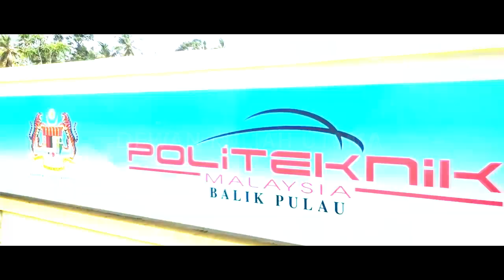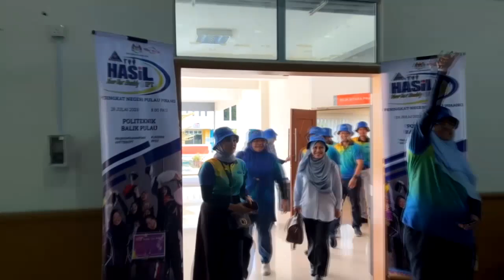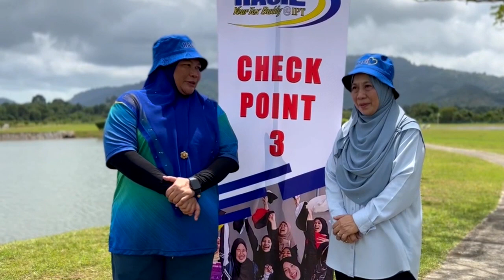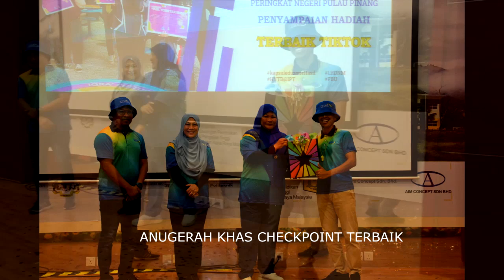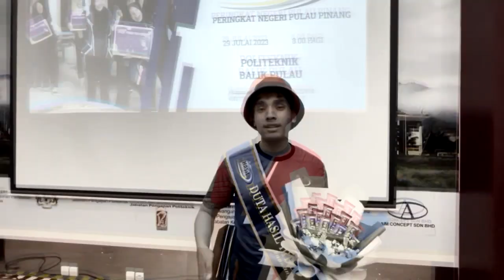Program HASiL Your Tax Buddy (HYTB) Bil. 7/2023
29 Julai 2023 (Sabtu) – HASiL Your Tax Buddy (HYTB@IPT) Bil.7/2023 telah berlangsung di Politeknik Balik Pulau (PBU), Pulau Pinang. Seramai 105 orang pelajar perlu menyelusuri lima (5) checkpoint yang dinamakan sempena tempat-tempat menarik di Pulau Pinang seperti Checkpoint Komtar, Batu Ferringhi, Balik Pulau, Padang Kota, dan Bukit Bendera. Manakala nama-nama makanan yang terkenal di Pulau Pinang pula menjadi nama-nama Kumpulan para peserta HYTB seperti Laksa Penang, Pasembur, sarbat,… Mee Sotong dan Char Kuey Teow. Antara keistimewaan Taxplorace kali ini adalah “Step on Board & Work on It”. Setiap peserta hanya boleh memijak sekeping board pada satu-satu masa dan peserta perlu mencari jawapan perbelanjaan dibenarkan dan tidak dibenarkan perniagaan.

Kemeriah kian terasa apabila mendapat sokongan yang padu dikalangan para pelajar PBU iaitu hampir seramai 400 pelajar hadir mendengar pocket talk Kenali HASiL, Siswa Niaga Bijak dan Program Khas Pengakuan Sukarela (PKPS) 2.0. Mereka turut menyertai Kuiz yang telah disediakan oleh pihak penganjur. Majlis Perasmian Penutupan telah disempurnakan oleh Puan Norfaidah binti Daud, Pengarah Negeri Pulau Pinang dan turut hadir rakan strategik HYTB Tahun 2023 Pulau Pinang iaitu Yang Berusaha Dr. Hajah Salmi binti Che Meh, Pengarah Politeknik Balik Pulau dan En Mohd Affendi Ayub, Pengarah Operasi Negeri Khidmat Pelanggan LHDNM Pulau Pinang.